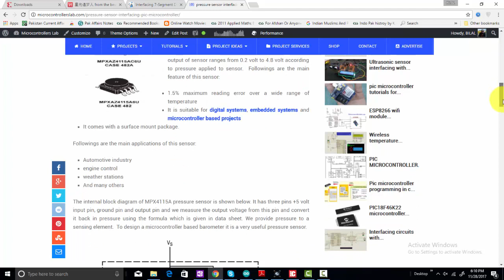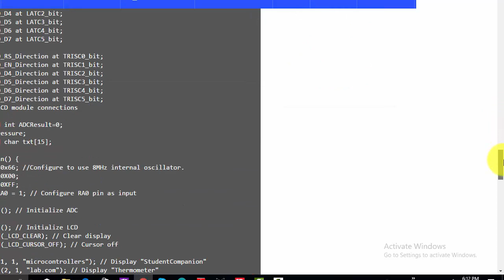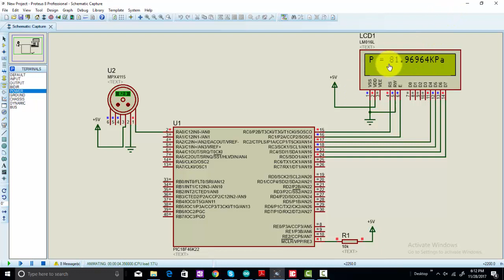pressure sensor interfacing with pic microcontroller barometer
MPX4115A pressure sensor interfacing with pic microcontroller – Digital Barometer